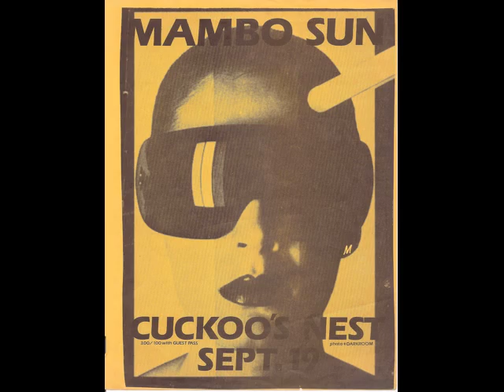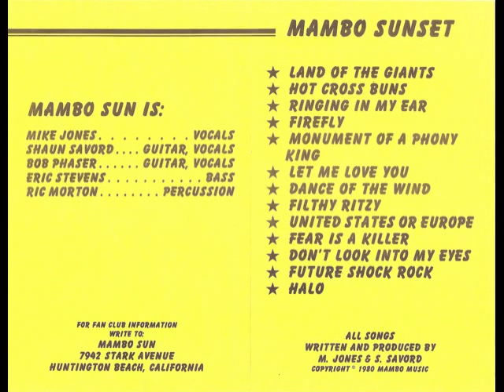Mambo Sun "Land of the Giants"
A great song (about the SoCal band Eulogy from what I understand) written by Mike Jones ! Mambo Sun was Mike Jones (Vocals/writer) Shaun (Sean) Savord (guitar/vocals/writer)  Rick (Ric) Morton (drums) Bob (Phaser) Faeser (guitar) Rick DeVoll (1st bass) Eric Stevens (2nd bass)